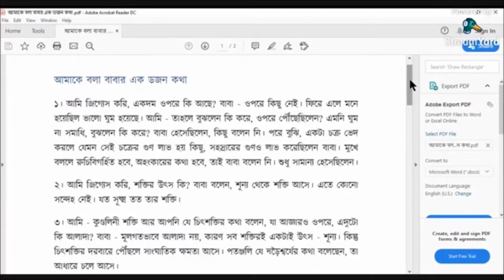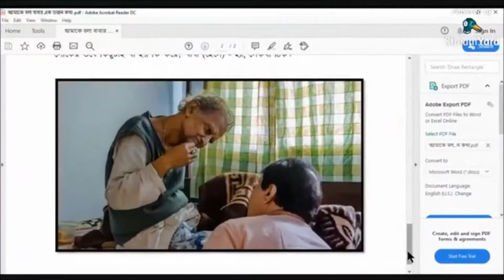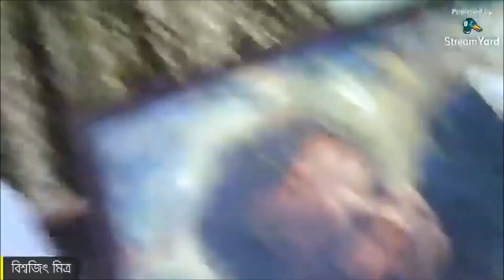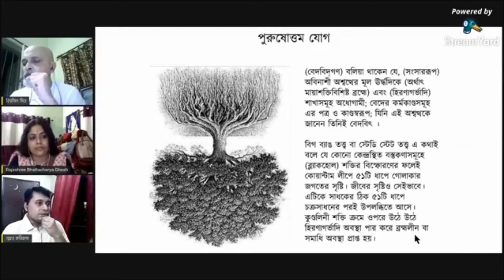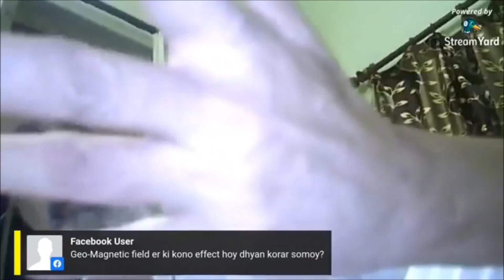Kundalini Yoga - As told by ShriNigurananda (Bangla)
On the date of Baba ShriNigurananda's demise - 10th August - we, the disciples of Baba, usually meet to discuss him.  Last year, on that day, we however talked about his form of yoga - The Sahaja Yoga, which is essentially Kundalini Yoga in a simpler way. It was a live session on Facebook.

Beginning with anecdotes around him, the discussion then revolved around the theory and practice he penned down in his books. The session was intermittently punctuated by two sweet songs from Ms Rajoshree Bhattacharyya.